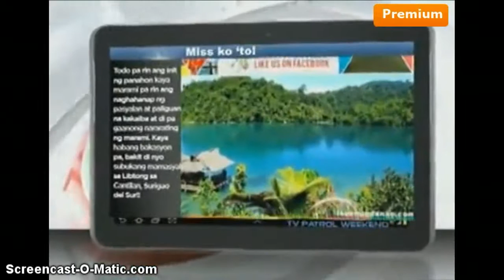Cantilan's Libtong (Blue Lagoon) Resort in TV Patrol weekend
Cantilan's Libtong (Blue Lagoon) featured in TV Patrol weekend. Thanks to Travel blogger LOVEMINDANAO.